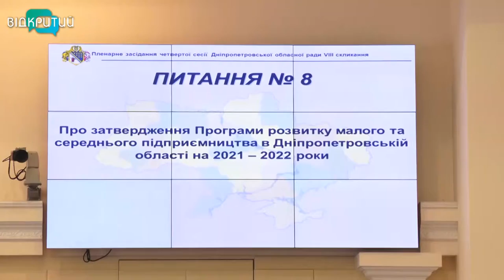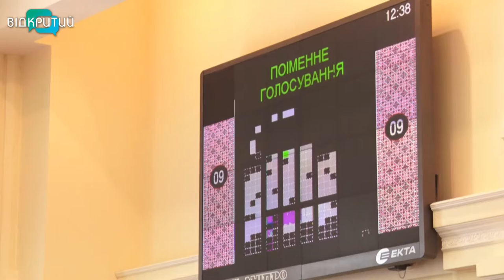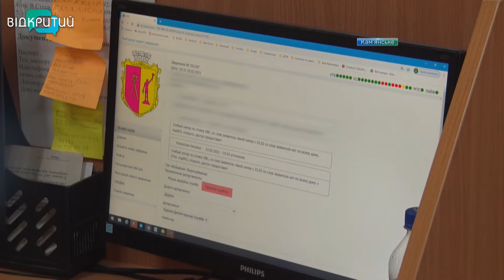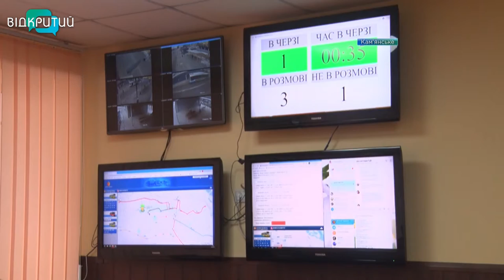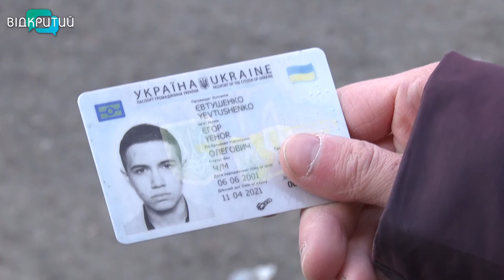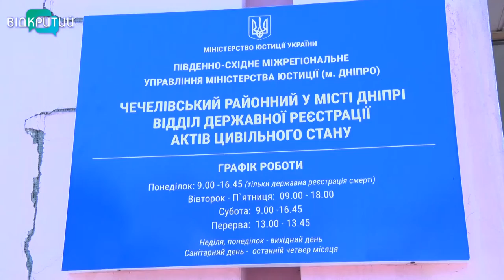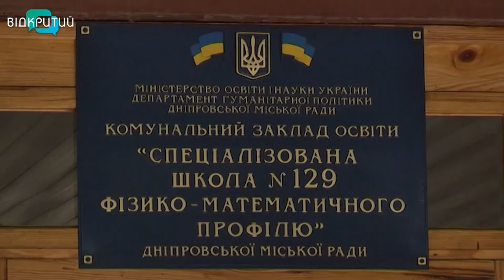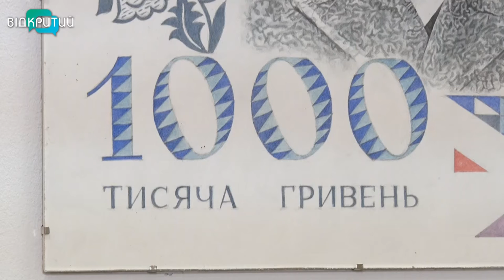Новини OPEN NEWS від 26 лютого 2021 року 18:15